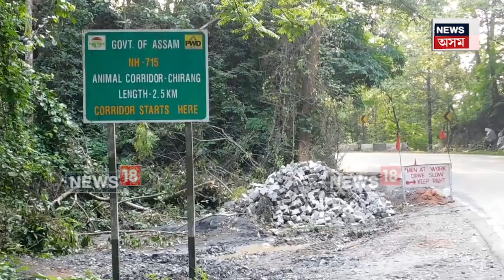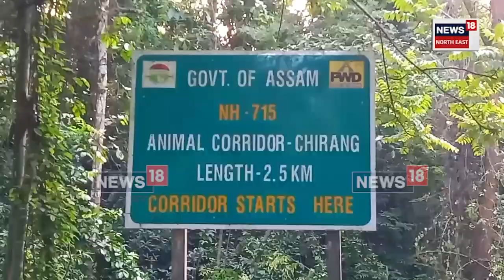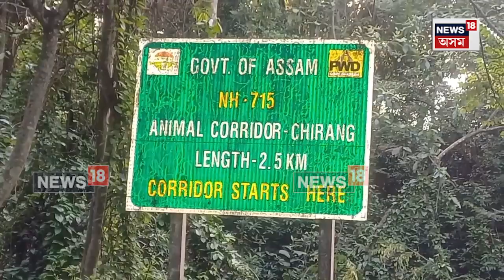Kaliabor News | এনিমেল ক'ৰিডৰত কোনে, কাৰ স্বাৰ্থত সংস্থাপন কৰিলে সৌৰশক্তি চালিত ষ্ট্ৰীট-লাইট? N18V